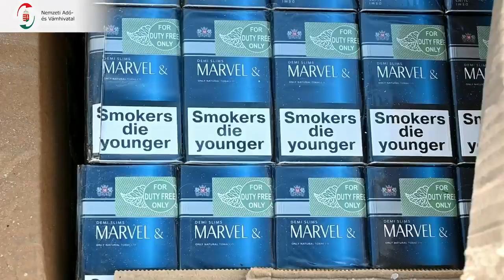У Будапешті виявили 5,5 мільярдів безакцизних цигарок, які перевозили на українській баржі як сіль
Податкова поліція Угорщини оцінює збитки у 4 мільярди форинтів і називає цю партію контрабанди «безпрецедентною». Зловмисникам загрожує 20 років за гратами.

Загалом правоохоронці сусідньої країни вилучили з української баржі 2,8 мільйона пачок, або 57 мільйонів штук неоподаткованих цигарок. Судно затримали на річці Дунай у Будапешті.

Загальну ж партію безакцизних цигарок кількістю 5,5 мільярдів штук, угорські податківці називають «безпрецедентною». Під арешт взяли чотирьох зловмисників.

По документам товар, який перевозила баржа, значився як сіль. Кожен із 1300 однофунтових (0,5 кг) пакетів солі містив також у загальному понад понад 2,3 мільйона пачок цигарок. Це півмільйона пачок, так само схованих в упаковках із сіллю, знайшли у одному із приміщень округу Будапешт.

За оцінкою податкової поліції збитки, завдані економіці сусідньої країни оцінюють у 4 мільярди форинтів. З підозрою у причетності до злочину затримали групу громадян Угорщини українського походження.

Дії затриманих оцінюються як бюджетне шахрайство та відмивання грошей. Санкція передбачає до 20-ти років позбавлення волі.